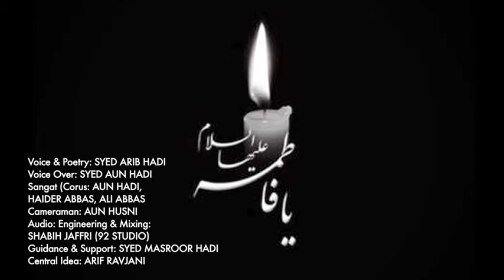Exclusive Maa Ammad-e-Shehzadi-e-Konain S.A 2017-18 by Arib Hadi HD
Audio Recording: Studio 92 Karachi

Voice Over: Aun Hadi

Guidance & Support: Syed Masroor Hadi